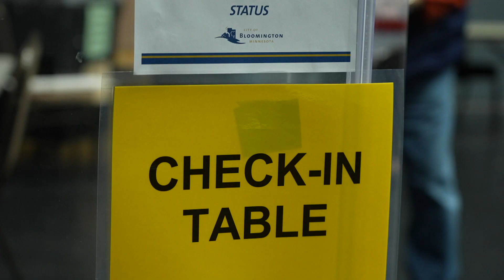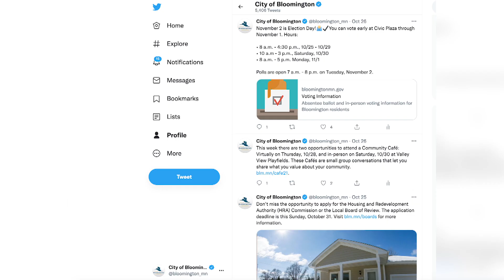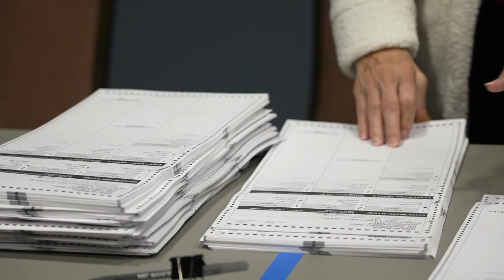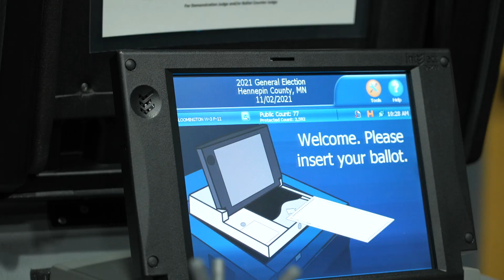Ranked choice voting overview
The City’s first election using ranked choice voting is in the books. City Clerk Christina Scipioni provides and overview of how it all went and how staff spent months educating voters on how it works.